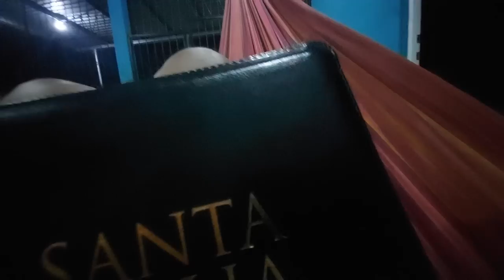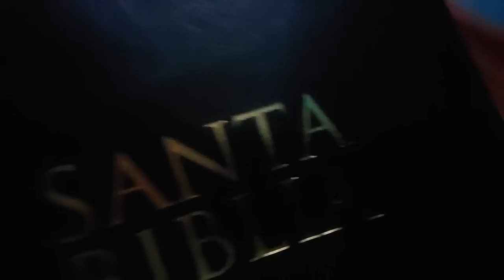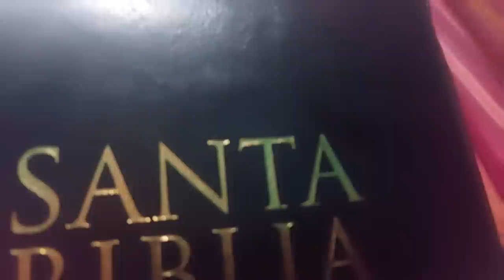tia Morena mira lo que me trajo de la USA